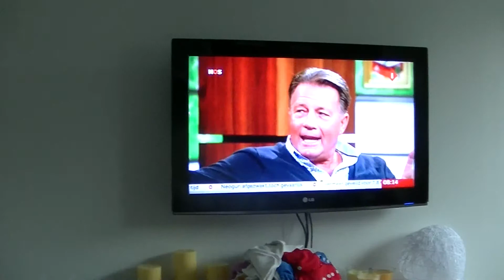LOOK WHAT WE GOT { 7.9.14 ~ DAY 35 }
Hi! We are a vlogging family living in the Netherlands. Come join us on our journey and watch our family grow. We welcomed our first baby on July 12th 2013 and named our son Logan. Now we are trying to conceive again and give Logan a sibling